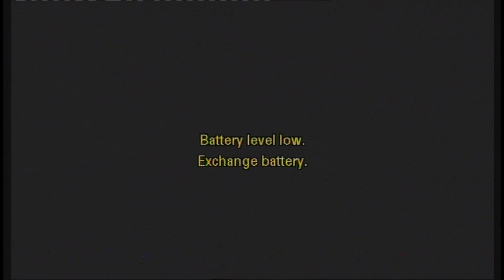Sanwariyo Hai Seth साँवरियो है सेठ # Shri Radha Krishna Ji Maharaj Bhajan